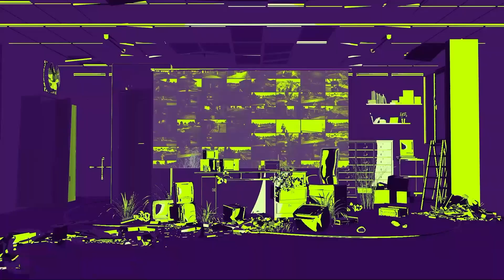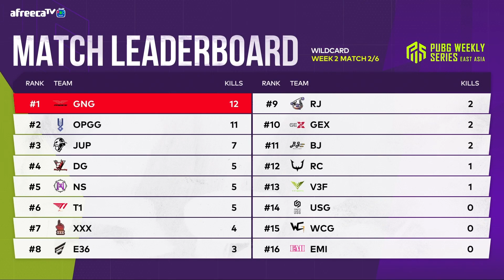응~ 안줘~｜와일드카드 WEEK2 MATCH2｜PWS: EAST ASIA Phase 1